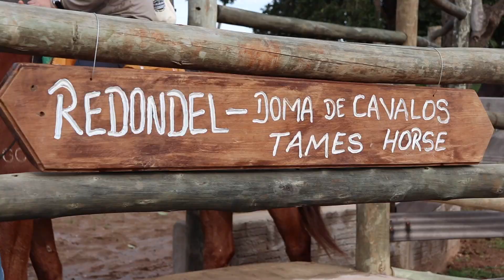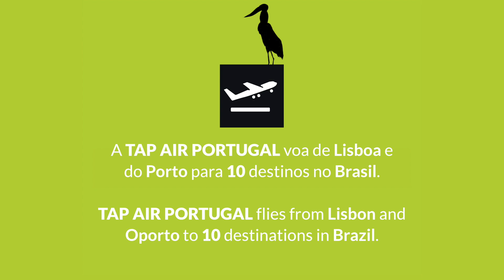Pantanal: a natureza em paz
O Pantanal, património mundial protegido pela UNESCO, é difícil de medir, mas estende-se por cerca de 230 mil quilómetros quadrados de beleza natural.

Um filme de Francisco Silva.